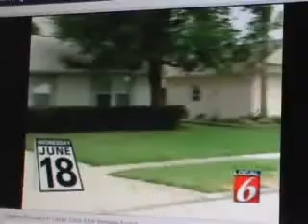TIMELINE REVISITED IN CASEY CASE AFTER REMAINS FOUND